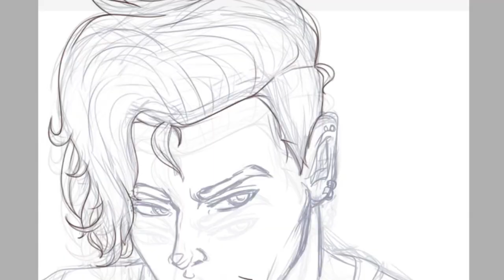[OC SpeedPaint] Tomas | Get Keen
Howzit guys!

Hope you enjoy the video! I think I've FINALLY settled on an art style I think I like. I may continue to tweak it a bit, but otherwise YAY for stability!